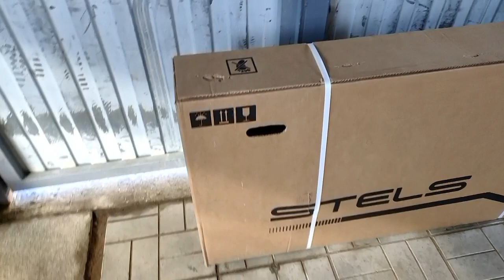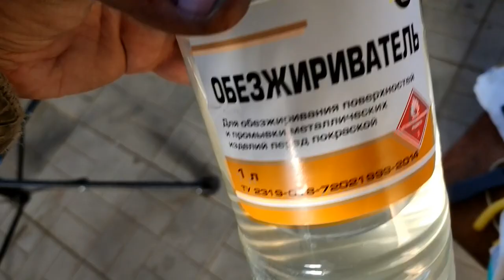Обзор Велосипеда STELS Navigator-745 MD подробная инструкция по сборке Преимущества недостатки СТЕЛС